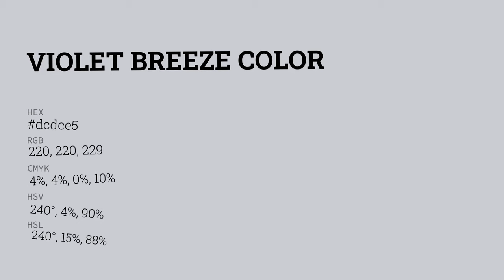Violet Breeze color dcdce5 hex color - Violet color - Warm color dcdce5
What color is Violet Breeze ? dcdce5 hex color - Violet color - Warm color dcdce5

Hex dcdce5 Color Code is also known as Violet Breeze color.

Hex dcdce5 Color code in RGB color code model is created after adding 86.27% red color, 86.27% green color and 89.80% blue color.
Hex dcdce5 Color code in CMYK color (process color) code model is generated after subtraction of 3% cyan, 3% magenta, 0% yellow and 10% black.